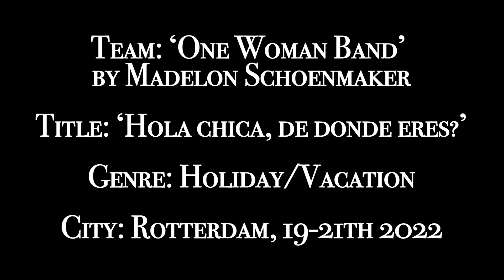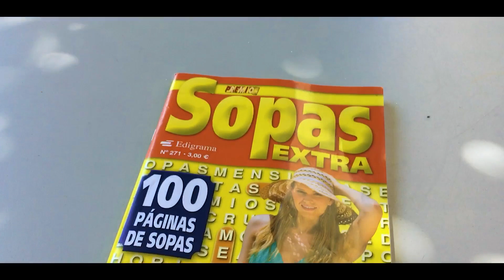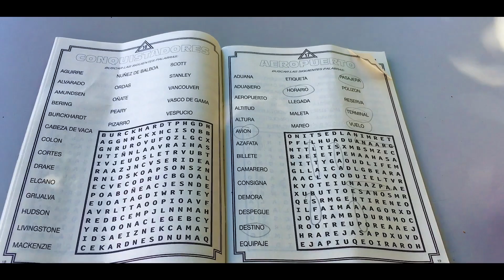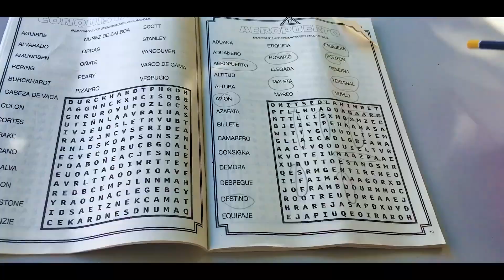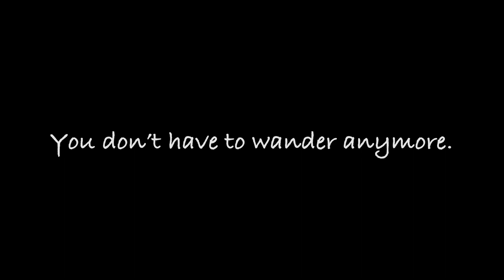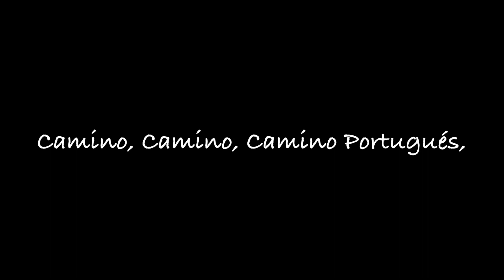‘Hola chica de donde eres?’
This film was made for the 48 Hour Film Project Rotterdam 19 - 21th August 2022.

Required elements:

Character: Karin de Jager, mind athlete

Prop: A blanket;

Line: ‘Let’s just look at the facts.’

Genre: Holiday/Vacation

Cast & Crew: Madelon Schoenmaker